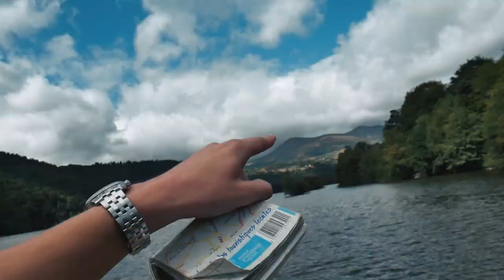La montée du Sancy et la rencontre de Dimitri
Voici l’épisode 3 de La Quête du Saint-Nectaire,
Bon visionnage!

Merci pour la couette de randonnée que je recommande.